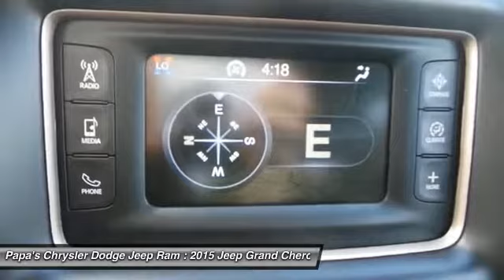2015 Jeep Grand Cherokee New Britain CT 54159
2015 Jeep Grand Cherokee Laredo - $33520

585 E. Main St

Don't miss this 2015 Jeep Grand Cherokee. It's equipped with Automatic transmission and features a Black Forest Green Pearlcoat exterior. With 216 miles, You'll want to take this SUV home. Make a great choice today.